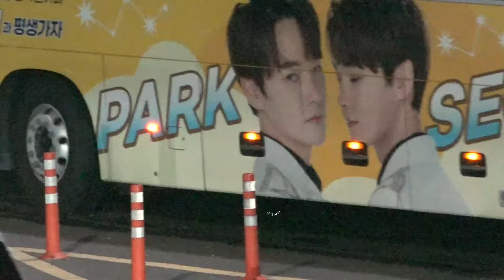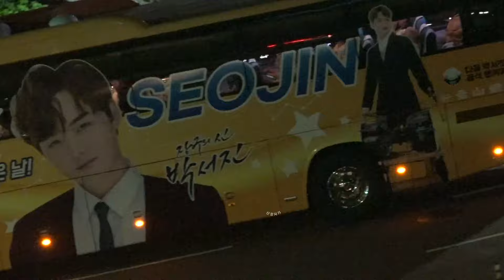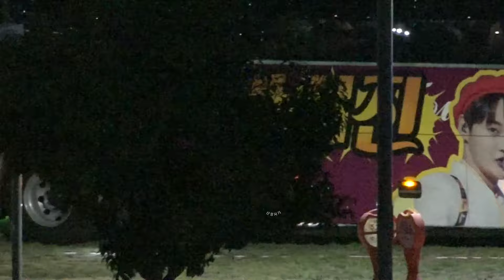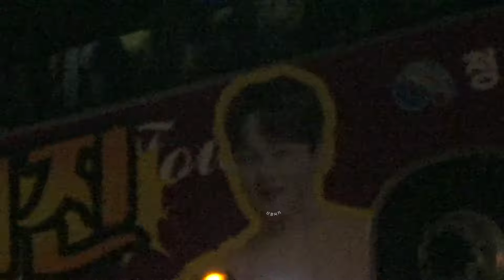감동의 닻별 귀갓길! [240824 박서진 삼천포 아가씨 가요제 왕중왕전]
❌2차 편집 및 재업로드와 무단 사용 금지❌
자율 후원 계좌 : 농협 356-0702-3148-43 권*현
소중한 후원은 영상제작에 큰 힘이 됩니다.